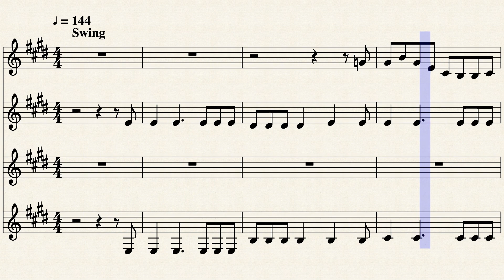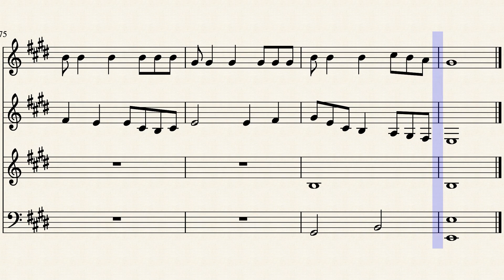Variations On a Wagon Wheel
For Horn Quartet. This arrangement is based on the tune of "Wagon Wheel." From what I have been able to gather online, Bob Dylan originally wrote it but some of the lyrics were unintelligible, thus it was never finished. The Old Crow Medicine Show, a band present in the 2000s recorded their version of Wagon Wheel in which they completed the song. In 2013 Darius Rucker released his own version of the song. He was inspired to record this song when he heard his daughter in elementary school sing this with her school. As you can see, I don't own this tune. I just had an idea to bring it to a new way of instrumentation.